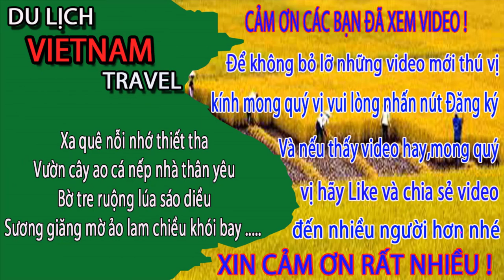EM TẠO DÁNG KHÓ ĐỠ thế này thì CHUỐI CÁC ANH BUNG RA HẾT ở biển bãi cháy hạ long - Vietnamese dragon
Video này Minh Toàn xin giới thiệu đến quý vị và các bạn về bãi biển bãi cháy ở hạ long. Tại đây các bạn gái tắm biển taopj dáng rất khó đỡ và có lẽ chuối các anh sẽ bung ra hết khi xem những cảnh này đó ạ.
1. Hà nội ngày nay
3. Giải trí hấp dẫn ở việt nam
4. Du lịch việt nam
5. Cuộc Sống Hạ Long
6. Tổng hợp du lịch việt nam vietnam travel